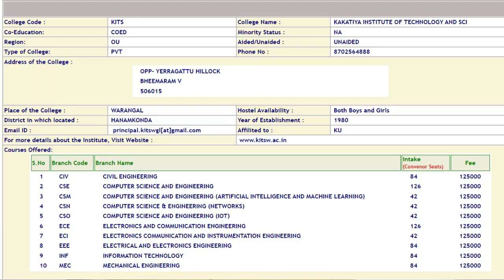WHY I RECOMMEND KITS WARANGAL ? II MY RECOMENDED COLLEGE II KITS II KITS WARANGAL